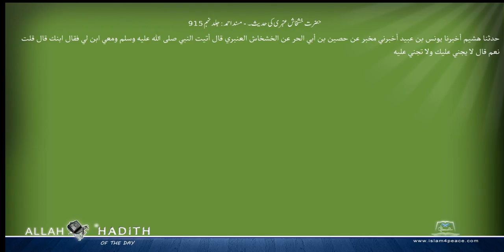حضرت خشخاش عنبری کی حدیث۔ مسند احمد Musnad Ahmad Islam4Peace com